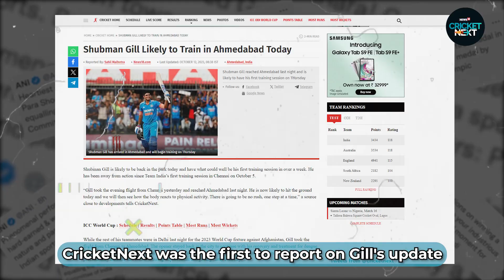Shubman Gill Bats Behind closed Doors with Throwdown Specialists in Ahmedabad | Ind vs Pak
India opener Shubman Gill took part in a practice session behind closed doors in Ahmedabad on Thursday morning, training with throwdown specialists as he aims to be fit for the 2023 World Cup clash against Pakistan.

n18oc_cricketnext